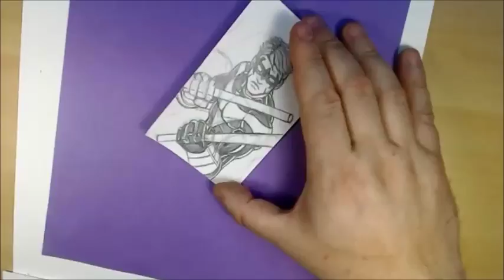Brad Linder Creating Comics Daily Sketch Card Series #31 - NIGHTWING - Brad Linder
Brad Linder's Creating Comics Daily Sketch Card Series #31 - NIGHTWING! Hosted By Brad Linder

How do you draw your favorite comic book characters?

Watch as professional comic creator Brad Linder returns in day 31 to draw NIGHTWING from DC Comics in his daily sketch card series while hanging out and giving an inside look to his signature style!